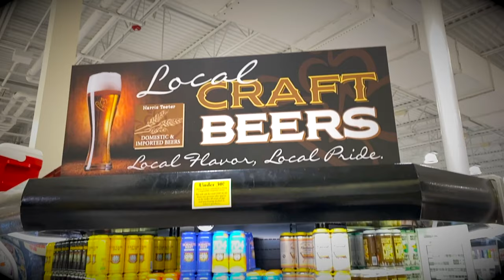Surf and Turf Kababs and Brown Ale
Sish Kebabs are an easy and quick meal to prepare but that does not mean it is not sophisticated. Check out what we do with this timeless dish and a couple of our spice blends. We also whipped up some pumpkin spiced sweet potatoes and some grilled shishito peppers.